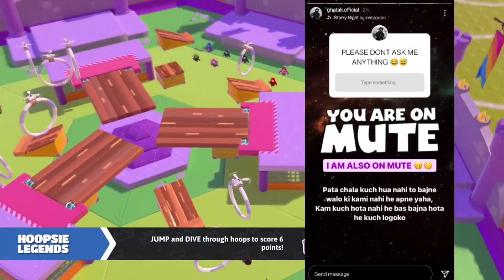FINALLY😍PUBG MOBILE INDIA TRAILER DATE🔥PUBG MOBILE INDIA RELEASE DATE | PUBG INDIA NEWS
📢FOR MORE GAMING NEWS & UPDATE:-